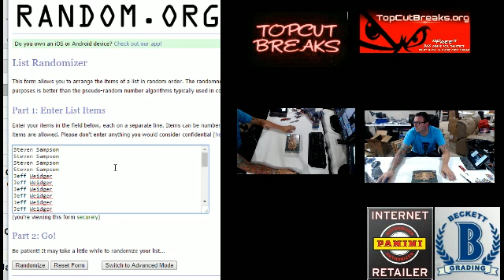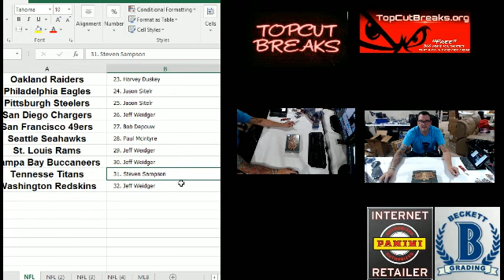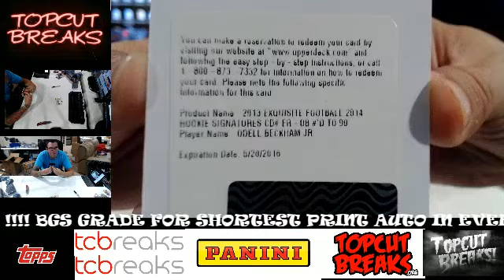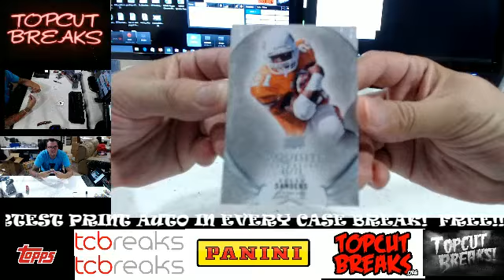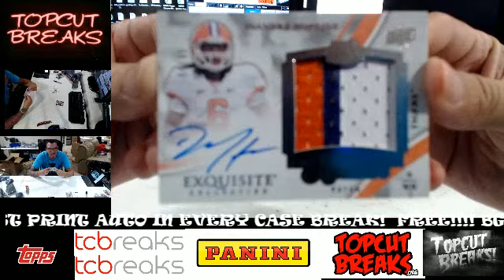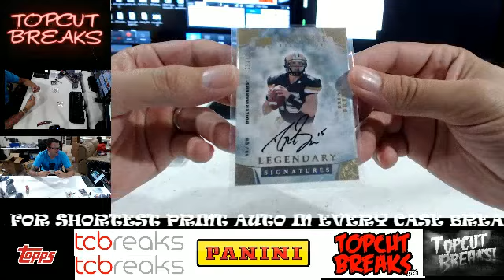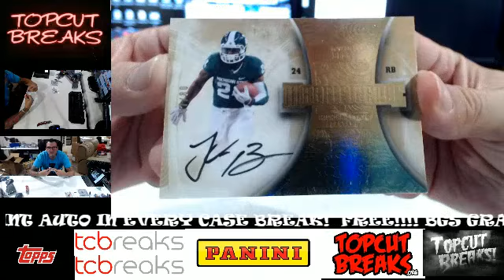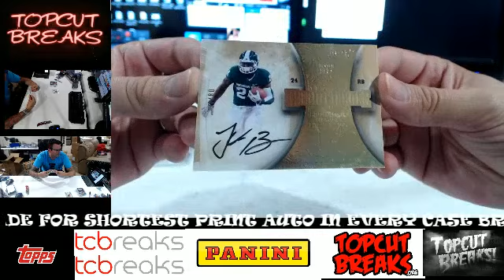2016-09-14 100581 2013 Exquisite NFL 1 box